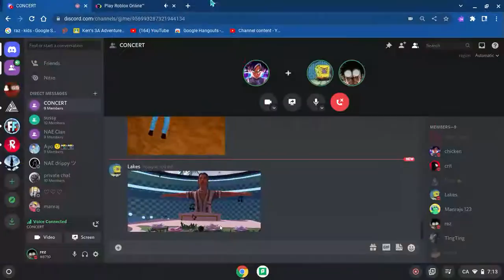24Kgoldn Roblox Concert